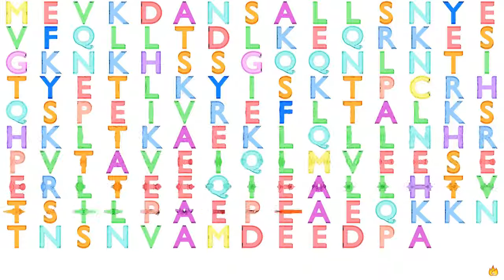Gene Music Using Protein Sequence of CRCP "CGRP RECEPTOR COMPONENT"